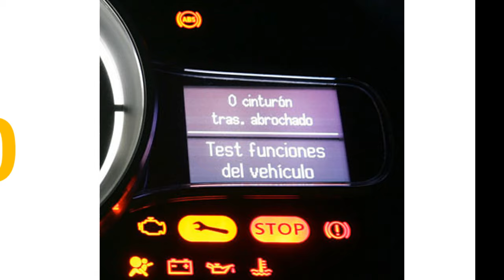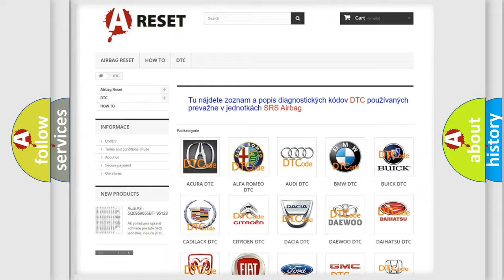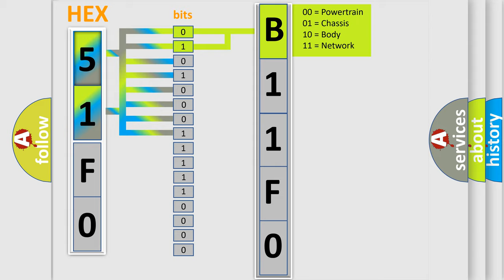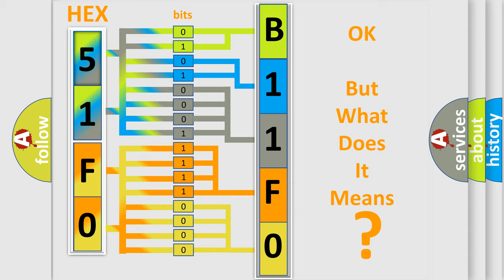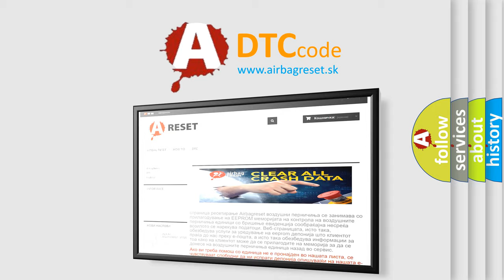DTC Lincoln B11F0-14 Short Explanation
Contents:
0:21 Basic DTC analysis according to OBD2 protocol standard.
1:48 Insight into programming
2:58 A diagnostically understandable description of the Diagnostic Trouble Code
3:05 Basic error definition

Make:
Lincoln
Code:
B11F0 14
Definition:
No Communication With Driver Information Center
Description:
Cause:
 DIC Class 2 circuit is open,shorted to ground or to B+ DIC ignition power circuit has a high resistance condition DIC main ground circuit(s) has a high resistance condition DIC (module) may have failed and is pulling the circuit low
Failure Type: